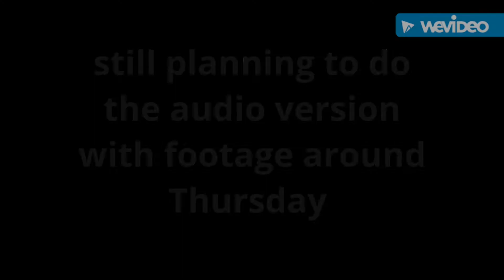And update video for cec YouTube channel 314